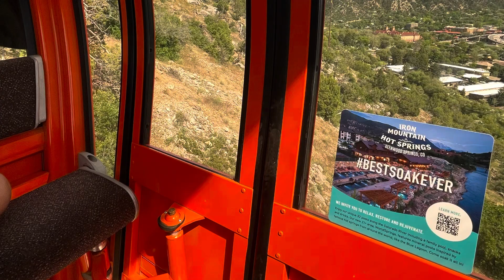Glenwood Springs CO 6/2/24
Visit Glenwood Caverns